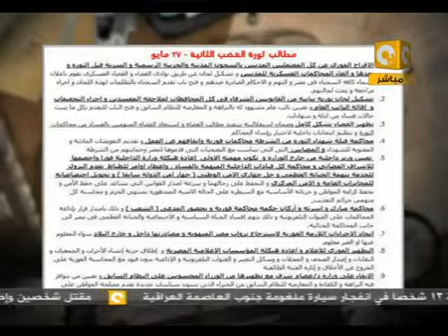ل. حسام سويلم: أمريكا مولت الثورة لخلق الفوضى الخلاقة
اللواء حسام سويلم، الخبير الاستراتيجي المصري اللواء أركان حرب متقاعد، المدير الأسبق لمركز البحوث والدراسات الإستراتيجية بالقوات المسلحة